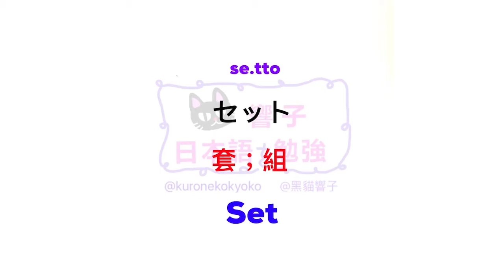大家的日本語 單字 | 日文 教學 | JLPT N4 |WORDS 163 [黑貓響子]